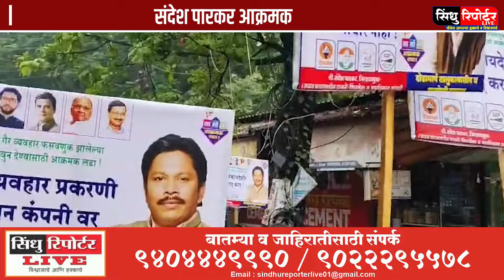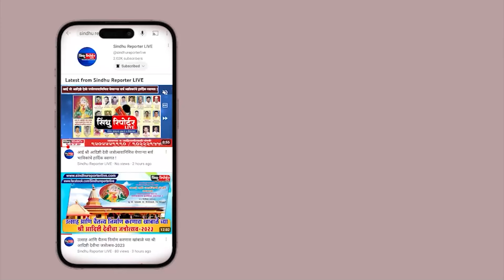आमच्या जागेत जायला कोण अडवतो ते आम्ही बघू.....?? संदेश पारकर